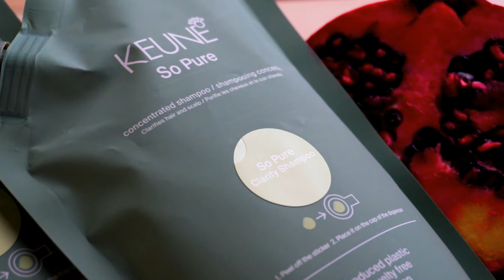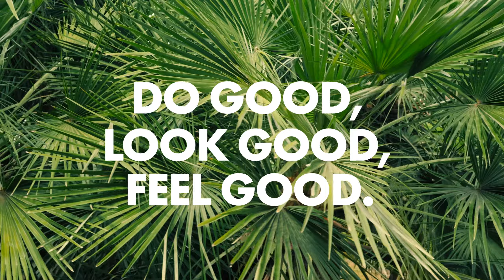Nova linha Keune So Pure